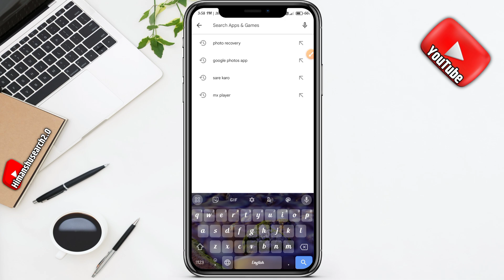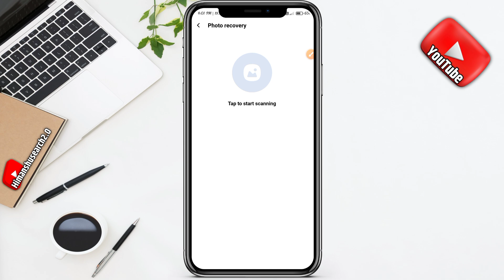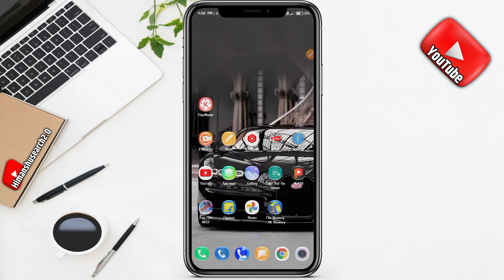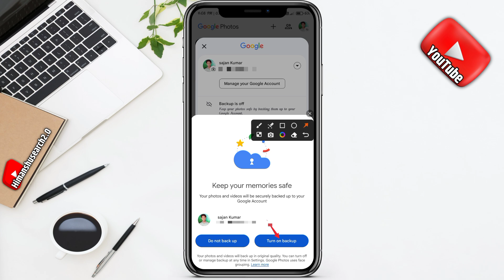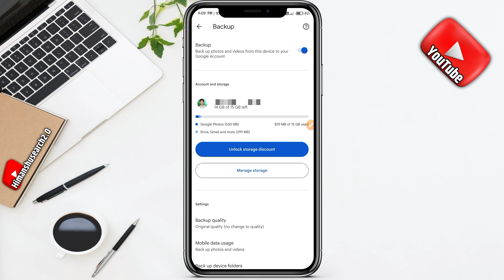How To Recover Deleted Photo Video On Android Phone |Delete photo video wapas kaise laye | recovery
How To Recover Deleted Photo Video On Android Phone |Delete Photo Ko Wapas Kaise Laye |Restore Photo

         Channel :-@himanshusearch2.0

how to delete photo recovery in android mobile
photo recovery
recycle bin deleted recovery
deleted photo recovery
photo recover
sd card se delete photo wapas kaise laye
video delete ho gaya wapas kaise laye
delete photo
google photos deleted photo recovery
how recover deleted photos
video recovery app for android
deleted photos how to recover
delete kiya hua video wapas kaise laye
delete video kaise wapas laye
delite phone photo recovery
how to backup deleted photos
how to restore deleted pictures from android
डिलीट video कैसे वापस लाये
how to recover old photos on android
mobile se delete video wapas kaise laye
all photos delete recovery
delete video kaise nikale
how to recover all deleted photos
memory card se delete photo wapas kaise laye
mobile photo delete recovery

✔️Ranchi{Jharkhand}✔️